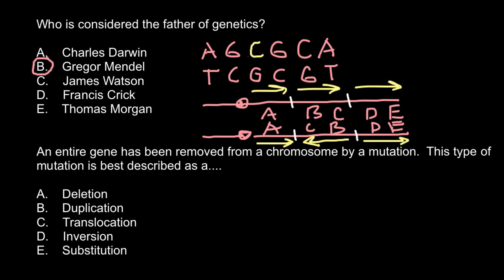Gene Deletion, Dublication, Translocation, Inversion, Substitution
In biology, a mutation is an alteration in the nucleotide sequence of the genome of an organism, virus, or extrachromosomal DNA. Viral genomes contain either DNA or RNA.